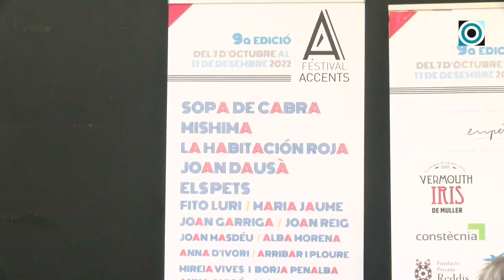[29/09/2022] Joan Reig i el duet Mireia Vives i Borja Penalba a la Selva en el 9è Festival Accents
Joan Reig presentarà el seu darrer disc al Castell el pròxim dissabte 15 d'octubre, mentre que el recital de Mireia Vives i Borja Penalba serà el dissabte 19 de novembre. Les entrades ja son a la venda al web festivalaccents.cat